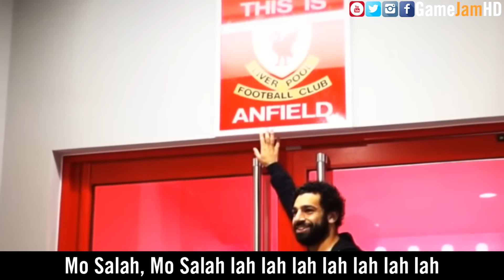♫ MO SALAH SONG - YOU'RE NEVER GONNA STOP HIM | LIVERPOOL FC FUNNY SONG PARODY NAUGHTY BOY LA LA LA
(Please drop us a follow you absolute legend ⬆️)

After Mo Salah banged in 4 goals at weekend at Watford, is there anyone who can stop the Egyptian master and his Liverpool wrecking men?

Original song - Nughty Boy La La La

LYRICS:

Mo Salah, Mo Salah lah lah lah lah lah lah lah

Mo's Mystique
Pharaoh fell from heaven, wearing number 11
Makes defenders weak
Liverpools messiah setting Anfield on fire

Fight against Egyptian diamonds
Finds you in the rough
But banging in 4 without trying
Keepers just give up

Cause nobody is better than the king
When the whole of football's singing Mo Salah
He's causing havoc every single week
With every scouser rocking
You're never gonna stop him

Is he the greatest transfer of our time
Chelsea must be sour, Sold him before he flowered
Keeps us hypnotised
a goal with every strike genius simplified